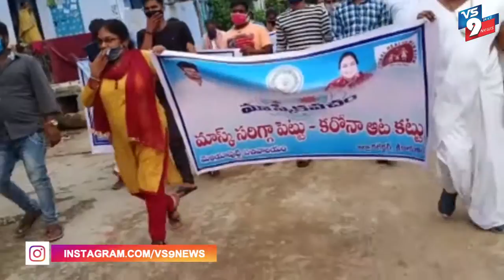శ్రీకాకుళం జిల్లా మెలియాపుట్టి మండల కేంద్రం పరిధిలో covid 19 పై అవగాహన ర్యాలీ ||VS9NEWS